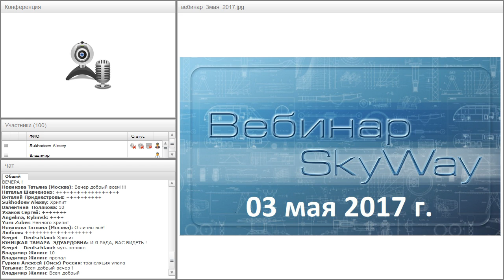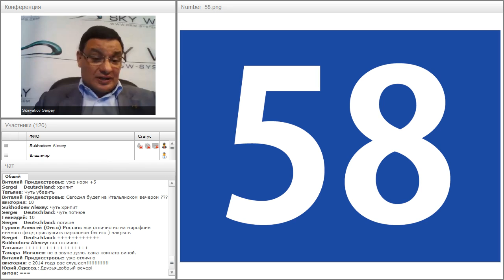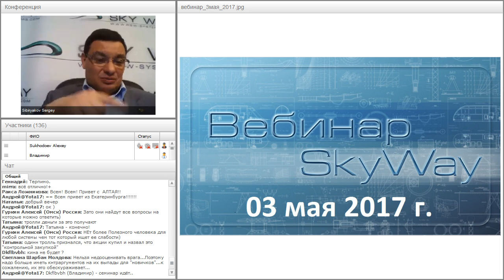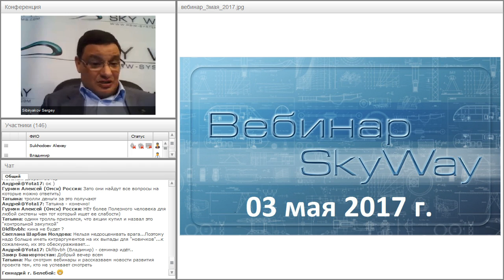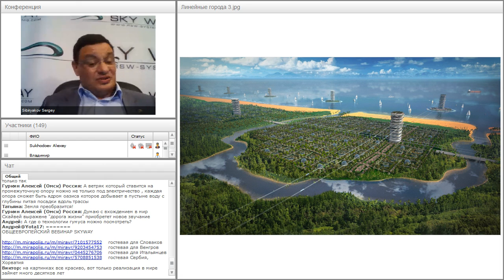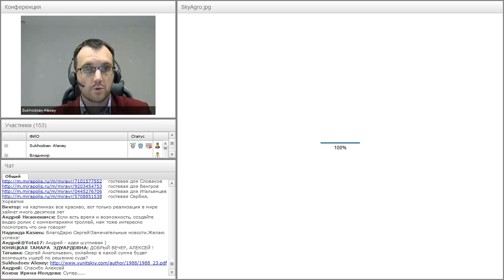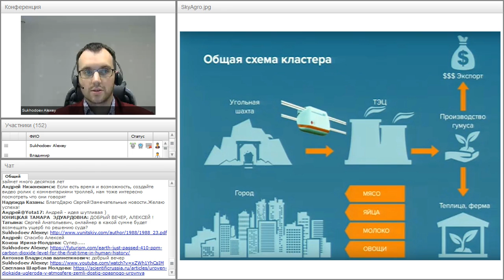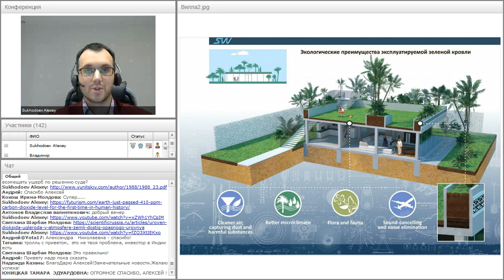Вебинар от 03.05.2017. Всё самое актуальное и интересное в мире SkyWay.